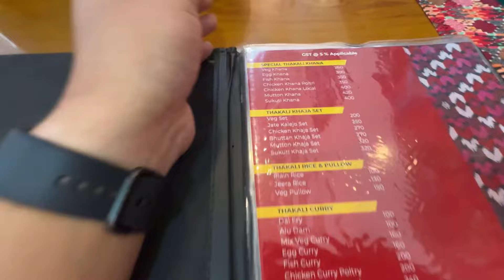Strange Animal bhoot ho kew achamma lagdo eslai Nepali ma k bhancha?? Hola